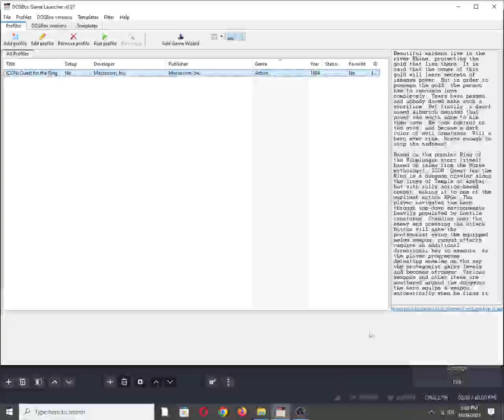Icon: Quest for the Ring [MS DOS] Title on IBM PC Speaker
Mobygames description:
Beautiful maidens live in the river Rhine, protecting the gold that lies there. It is said that the owner of this gold will learn secrets of immense power. But in order to possess the gold, the person has to renounce love completely. Years have passed, and nobody dared make such a sacrifice. But finally, a dwarf named Alberich decided that power was worth more to him than love. He took control of the gold, and became a dark ruler of evil creatures. Will a hero ever rise, brave enough to stop the madness?..

Based on the popular Ring of the Nibelungen story (itself based on tales from the Norse mythology), ICON: Quest for the Ring is a "dungeon crawler" along the lines of Temple of Apshai, but with fully action-based combat, making it to one of the earliest action RPGs. The player navigates the hero through top-down environments heavily populated by hostile creatures. Standing near the enemy and pressing the attack button will make the protagonist swing the equipped melee weapon; ranged attacks require an additional directional key to execute. As the player progresses, defeating enemies on the way, the protagonist gains levels and becomes stronger. Various weapons and other items are scattered around the dungeons; the hero equips a weapon automatically when he finds it.

Also available on:
Vanillo: ✅☑✔
COS.TV: ✅✔☑

Hey Algorithm (Idea from: @traumatizedgeworth  ): Germanic, Vintage, 1980s, Nostalgia, Retro, Gaming, 1-Bit Chiptune/Music, DOSBox, PC Beeper, PC Squeaker, Video Game Music (VGM), OBS Studio, PC Speaker, Song/Tune, Macrocom, Inc., IBM PC Compatible, MS-DOS, Intel PIT, Status Software